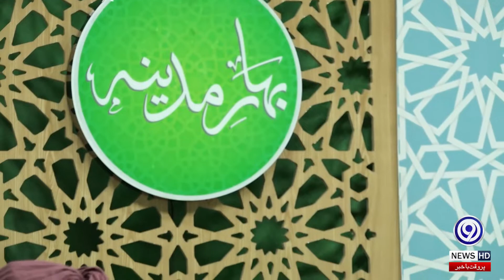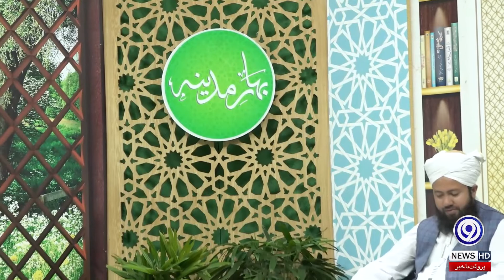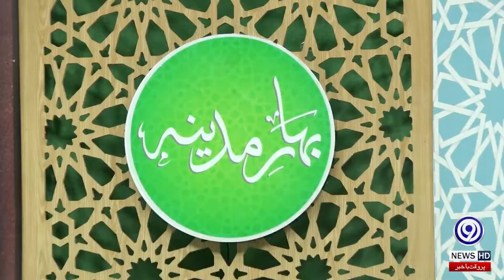Nabi Karim SAW ka Bachpan Mubarak | 03 Rabi Ul Awal | Bahar E Madinah | 9 News HD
The special program series of “Bahar-e-Madina” is started in the month of Rabi-Ul-Awal through the platform of 9 News HD, in which religious scholars will discuss the grace and blessings of this sacred month and the way of life of our beloved Prophet Hazrat Muhammad S.A.W.

 In this Transmission We Discuss on the Topic of:
Nabi Karim SAW ka Bachpan Mubarak